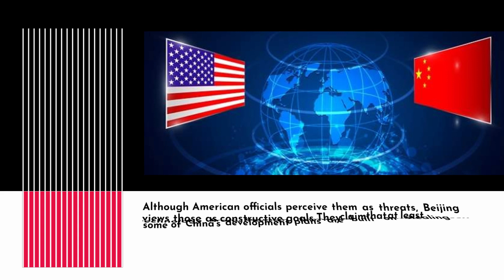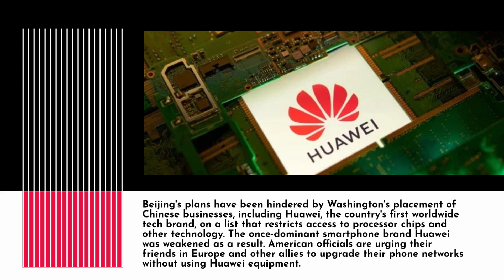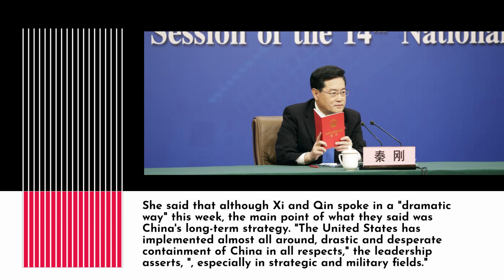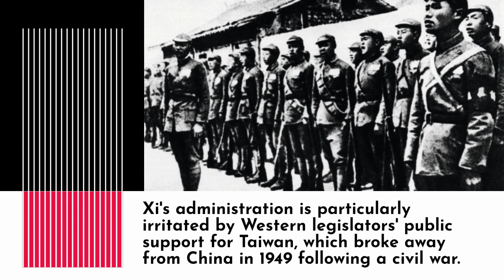Xi claims that the United States is attempting to thwart China's development into a global hegemon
Are the Americans attempting to harm China? Chinese officials believe that doing so will keep their country from becoming the world's greatest despot.

This week, President Xi Jinping charged that Washington was attempting to alienate his nation and impede its development. That reflects the Communist Party's growing annoyance that the United States' efforts to impede Beijing's pursuit of prosperity and global power through technological access restrictions, support for Taiwan, and other actions seen as hostile by Beijing.

Xi, China's most powerful leader in decades, strives to project an air of superiority and typically expresses blandly encouraging sentiments in public. His gripe on Monday was all the more startling as a result. A U.S.-led effort to "contain and suppress" China, according to Xi, has "brought unprecedented, severe challenges." He encouraged people to "dare to fight."

Foreign Minister Qin Gang stepped up the caution on Tuesday, warning that failure to alter direction could result in "conflict and confrontation" with Washington.

John Delury, an expert in international relations at Yonsei University in Seoul, said that the foreign minister was speaking for the widely held belief in China that the United States was pursuing it and that China needed to protect itself.

China is not the only nation that is upset about Washington's hegemony in international economic and strategic matters. However, Chinese leaders believe that Washington is stepping up its efforts to obstruct Beijing as a rival for the regional and potentially global leadership that Beijing rightfully gets.

The goal of the ruling party is to unite what it views as the Chinese motherland by seizing control of Taiwan, the self-governing island democracy that Beijing claims is a part of its territory. This would allow Beijing to resume its historical position as the country's political and cultural leader and boost incomes by making China an innovator rather than a stealer of technology.

Although American officials perceive them as threats, Beijing views those as constructive goals. They claim that at least some of China's development plans are built on stealing technology from foreign firms or exerting pressure on them to do so. Some fear that Chinese competition could reduce American incomes and industrial supremacy.

Beijing's plans have been hindered by Washington's placement of Chinese businesses, including Huawei, the country's first worldwide tech brand, on a list that restricts access to processor chips and other technology. The once-dominant smartphone brand of Huawei was weakened as a result. American officials are urging their friends in Europe and other allies to upgrade their phone networks without using Huawei equipment.

Washington points to concerns about security, but Beijing claims that's just an excuse to harm its up-and-coming rivals.

The largest trading connection in the world exists between the two governments, and they share an interest in tackling issues like climate change. The issue of Taiwan, Beijing's treatment of ethnic minorities in Hong Kong who are primarily Muslim, Tibet, and Xinjiang, as well as Beijing's failure to condemn or isolate Russia for its invasion of Ukraine, are causing a deterioration in relations.

Shi Yinhong, an expert in international relations at Beijing's Renmin University, claimed that the official Chinese perspective has soured since a spike following Xi's meeting with U.S. President Joe Biden in Indonesia in November. He pointed out that in the five months that have passed since then, Washington has approved more arms sales to Taiwan, criticized Beijing's position on the Ukraine, and added more Chinese firms to export watchlists, all of which China viewed as hostile actions.

Shi said that although Xi and Qin spoke in a "dramatic way" this week, the main point of what they said was China's long-term strategy. "The United States has implemented almost all around, drastic and desperate containment of China in all respects," the leadership asserts, "especially in strategic and military fields."

According to Shi, there is an increasing likelihood that China and the US will engage in a military battle.In order to prevent China from attacking Taiwan

Ned Price, a spokesman for the State Department, disputed that Washington intended to repress China and instead stated that Washington wants to "coexist responsibly" within the international economic and political system.

"Containing China is not the point of this. It is not the intention to repress China. The goal here is not to impede China, Price stated in Washington. We desire healthy rivalry that "doesn't veer into that conflict" and is fair.